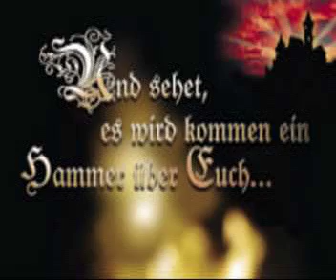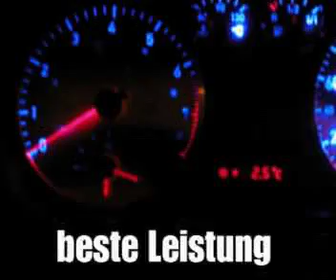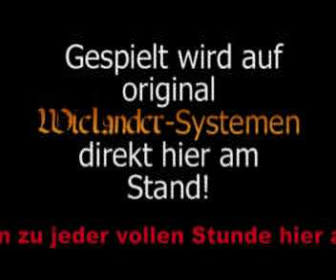Wielander-Schmiede.de Trailer der Games Convention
Doch Wieland der Schmied lebt weiter: In Legenden, in Heldensagen - und im Wielander.

Die Parallelen sind kein Zufall: Auch für den modernen Wielander gilt das Streben nach höchster Perfektion, dem technisch derzeit Machbaren. Kein einfaches Schwert, etwas mystisches, legendäres gilt es zu besitzen.

PC-Systeme gibt es wie Sand am Meer. Seelenlose Gebilde, fernab jeder Perfektion, ohne Pathos, ohne die Liebe zum Detail.

Der Wielander hingegen ist ein Stück Zeitgeschichte. Perfekt, hochwertig und handgearbeitet! jedes Modell überlegen in seiner Klasse - und so gilt unser Wort: "In hoc signo vinces"